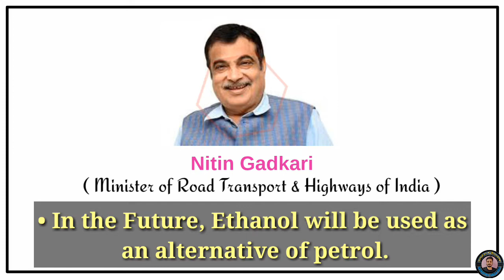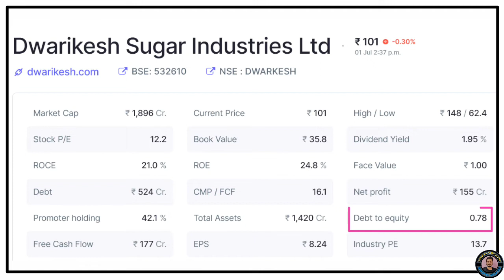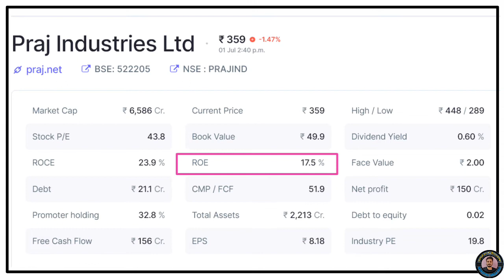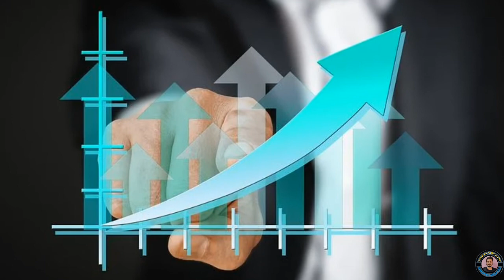Best 5 Ethanol stocks to buy now || Green Energy stocks || Best stock to buy now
Ethanol stock companies
Ethanol sector full analysis
Ethanol kya hota hai
Ethanol kaise banata hai
Green energy penny stocks
Green energy
Ethanol
Nitin gadkari on ethanol
Best share to buy now
Best multibagger penny stocks to buy now || Mutual fund & FII ने भी invest किया है || 👇👇

Open free Demat & Trading account, links are in below

Upstox Link :-

• Topic Covered:-
Sugar sector stocks
Best sugar stock to buy now
Sugar sector analysis
Penny stocks
Penny stocks 2022 india
Green energy
Stock
Stock market
Share market
Buy
Invest
Penny stocks in ethanol
Penny stocks in green energy
Stock analysis
Multibagger stock to buy now
Multibagger penny stocks in india 2022
Multibagger penny stocks
Multibagger return penny stock
Best multibagger penny stock
Stock to invest in
Stocks to invest right now
Stocks to purchase now
Stocks to buy now india
Which penny stocks will grow in 2022
Share market for beginers
Stock market for beginers